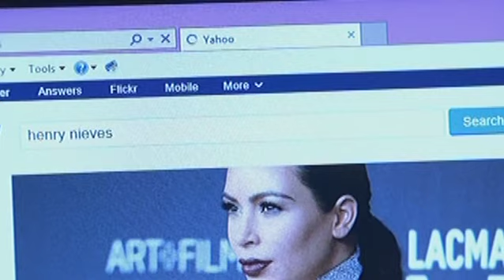All Of Me: Key to the truth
Manuel plans to meet with Kristel to find Carding.